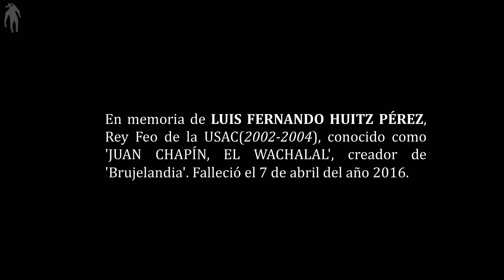TV ANIMADA: Mechito, Lobo Vásquez, y Brujelandia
En este año atípico vimos muchos videos por internet y se popularizaron personas por sus diferentes cualidades y características, entre ellas está @MechitoGtOficial que responde a cualquier pregunta que le haga su Patrón con total honestidad y con lenguaje popular. Otro de estos personajes es Lobo Vásquez que ganó un concurso de baile de música antigua demostrando mucha destreza. Por último está 'Brujelandia', que fue un programa de la inventiva inédita del Rey Feo de la USAC auto nombrado 'Juan Chapín el Wachalal', en referencia al personaje que creó el escritor Guatemalteco José Milla y Vidaurre en la novela 'Un viaje al otro mundo pasando por otras partes​'.

00:33 MECHITO

01:22  LOBO VASQUEZ

01:46  BRUJELANDIA

La animación consiste retratar estos eventos populares y llevarlos al mundo de la animación, como si se trataran de programas de televisión, que se ve de forma invertida, ya que estos eventos son de la realidad y son vistos por uno de los personajes de animación que creé hace tiempos 'El Ciudadano', que al final reacciona expresando lo que acaba de experimentar a través de la televisión.